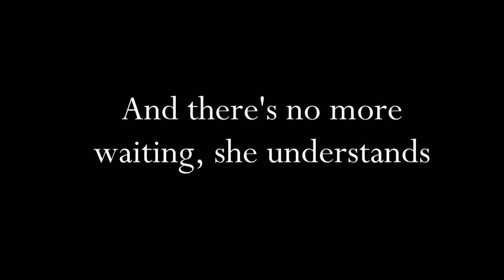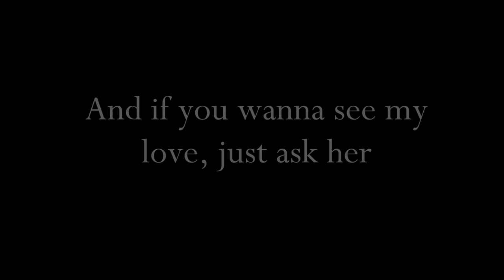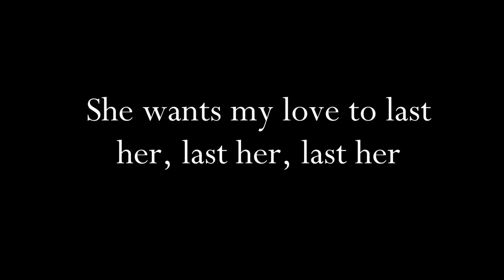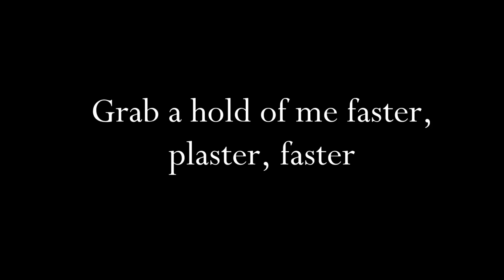Kiss - Plaster Caster - Lyrics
Kiss, "Plaster Caster" , Love Gun 1977 . Lyrics
Autor: Gene Simmons

Gene Simmons: Líder vocal, Bajo y Coros
Paul Stanley: Guitarra rítmica, Coros
Ace Frehley: Guitarra Líder
Peter Criss: Batería y coros